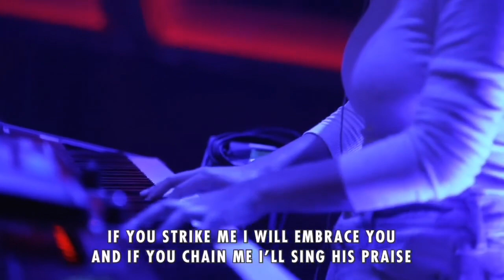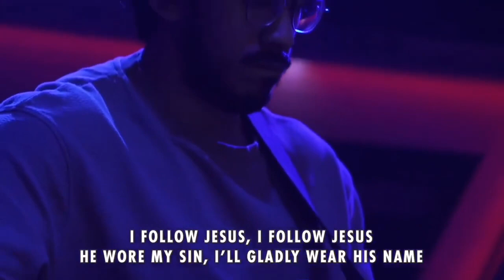"The Jesus Way" 10:00AM livestream worship 🛐 May 19, 2024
"The Jesus Way"
10:00AM livestream worship 🛐 May 19, 2024